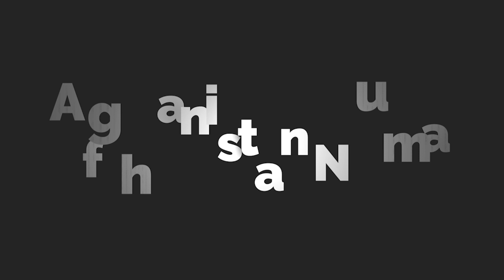Qargha Park - تفریحگاه بند قرغه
تفریحگاه بند قرغه
سلام دوستان و بینندگان کانال افغانستان نما، به یکی دیگر از ویدیوهای ما از تفریحگاه بند قرغه در فصل زمستان خوش آمدید. در ویدیو سری زده ایم به تفریحگاه بند قرغه تا از آب و هوای این تفریحگاه در فصل سرد زمستان برای تان گزارش تیه کنیم.

قرغه از زمره تفریحگاه های مشهور و با اهمیت درشهرکابل است، و این دره زیبا را سلسله کوه های کم ارتفاع و تپه های خاکی احاطه کرده است که می توان گفت نزدیک ترین منطقه ی تفریحی به شهرکابل است که در5 کیلومتری شمال کابل موقعیت دارد و یکی ازنقاط تماشایی و زیبا برای تفریح به حساب می آید. آنچه این محل را به شهرت رسانده است بند آبگردان قرغه می باشد که گل های رنگارنگ و آب وهوای معطر و گوارای آن با ده ها سرگرمی دیگر، قرغه را مکان مناسب برای تفریح خانواده ها ساخته است. مردم شهرکابل درفصل گرما در روزهای تعطیل به منظور سرگرمی، تفریح و استفاده ازهوای صاف و پاک به این مکان می روند تابه دور از سروصدا و آلودگی صوتی، دراین تفریحگاه بی نظیر به تفریح و آرامش خاطربپردازند. این بند درزمان سلطنت محمدظاهرشاه درسال1330به حیث یک مکان تفریحی ساخته شده است و در آن زمان حتی برخی ازمقامات دولتی درنزدیکی آنجا زندگی میکردند. بند قرغه همیشه مورد توجه گردشگران بوده و زیبایی های شگفت انگیز آن، آنان را به این محل کشانیده است در زمان محمدظاهرشاه، در اینجا تنها یک رستورانت به نام سپوژمی نیزساخته شده بود ولی درسال های پسین، تغییرات و امکانات زیادی به منظور تفریح وسرگرمی ازقبیل مهمانخانه ها،رستورانت ها ساخته شده که غذای مشهور این رستورانت ها کرایی و انواع کباب های افغانی میباشد.
In this video we have come to Qargha Park to make a report about this park this winter.
In Qargha Park is a dam and reservoir in Afghanistan near Kabul. The reservoir and its peripheral areas provide for recreation facilities such as boating, surfing, golfing, etc. and has a hotel on its bank. There is a fishery development in the reservoir supported by a hatchery on its banks. Irrigation and hydropower developments have also been planned from the stored waters of the reservoir. The dam is about 15 kilometres (9.3 mi) west of Kabul and is built on the Paghman River.